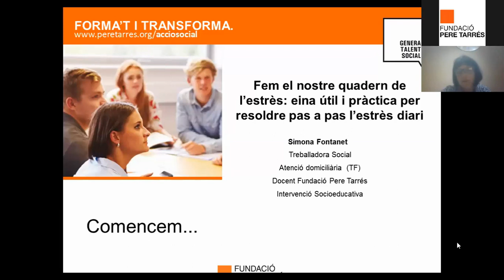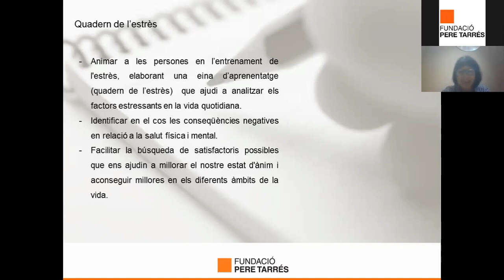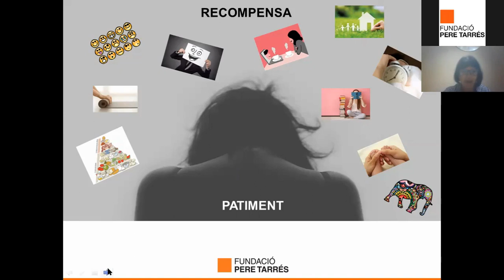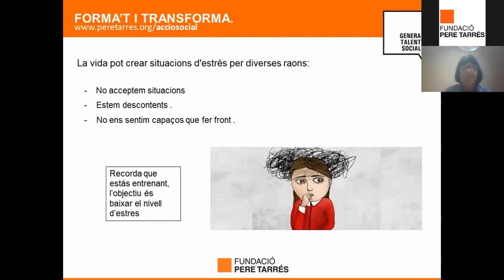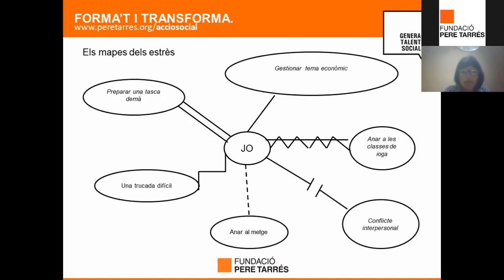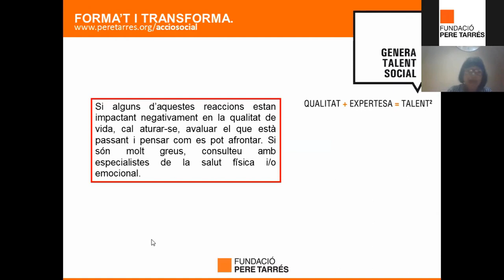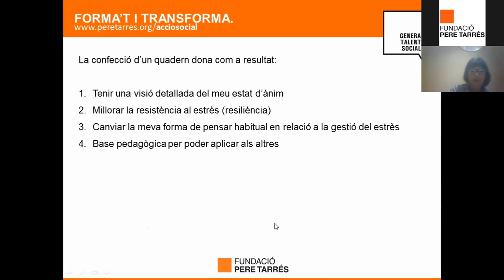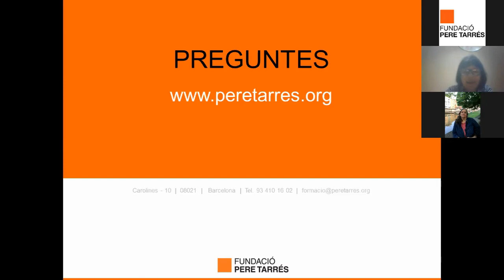Webinar: Fem el nostre quadern de l'estrès: eina útil per resoldre pas a pas l'estrès diari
Webinar que ofereix un espai per parlar de l’èstres diari que portem i alhora et facilita algunes eines per resoldre aquesta situació pas a pas